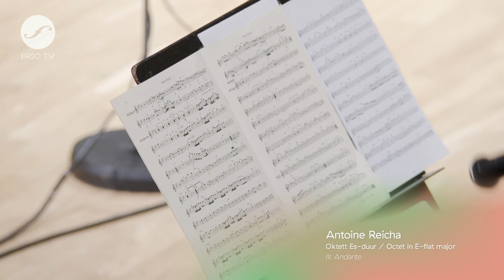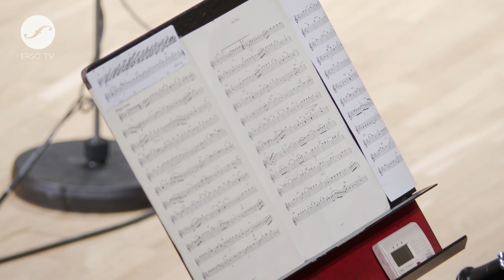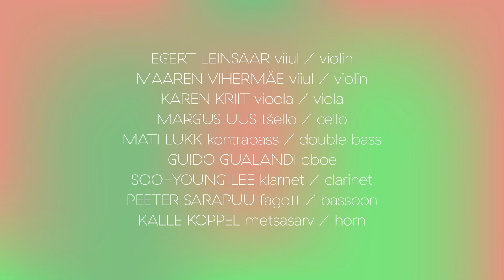ERSO live: Reicha oktett (algab alates 9 minutist)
Antoine Reicha (1770–1836)
Oktett Es-duur, op. 96 (1820)

Egert Leinsaar viiul
Maaren Vihermäe viiul
Karen Kriit vioola
Margus Uus tšello
Mati Lukk kontrabass
Guido Gualandi oboe
Soo-Young Lee klarnet
Peeter Sarapuu fagott
Kalle Koppel metsasarv

Kontserti estileb Inchcape Motors Estonia BMW Eesti.
Otseülekande Estonia kontserdisaalist toovad kuulajateni Tammo Sumera ja Klassikaraadio.

Oleme tänulikud, kui toetate ERSO kontsertide näitamist ERSO TV vahendusel.
ERSO Riigikassa rekvisiidid:
Saaja: Rahandusministeerium
IBAN: EE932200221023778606 Viitenumber: 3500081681 Oluline on märkida viitenumber ja selgitusse kirjutada “Toetus ERSO-le”